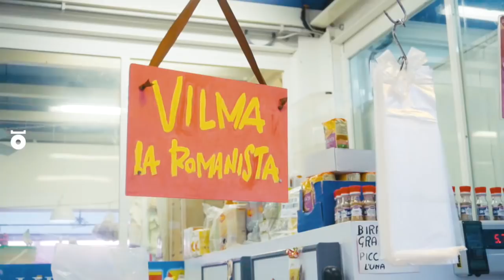LUIS RADIO in 180gr - Testaccio Market, Roma - 2018